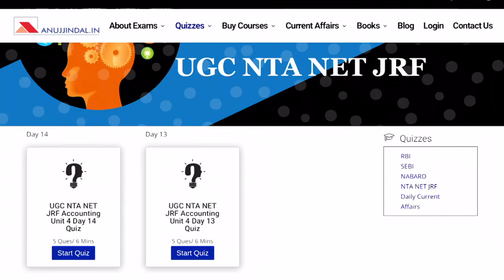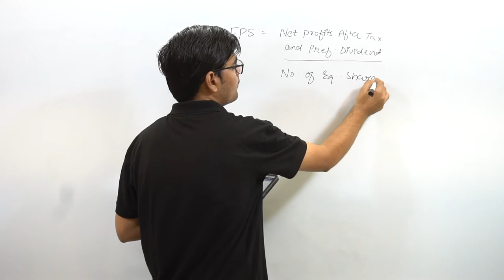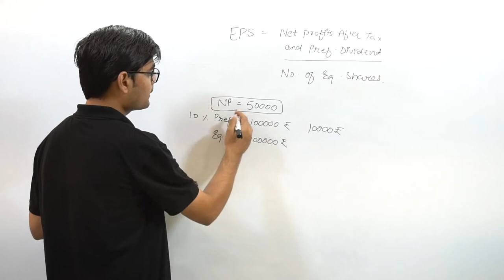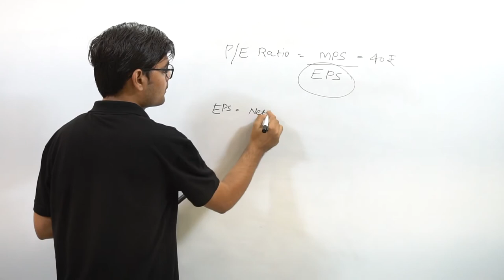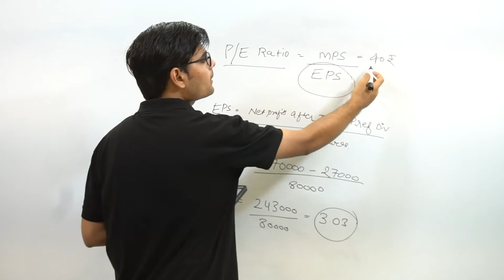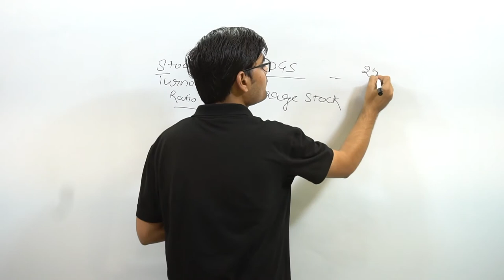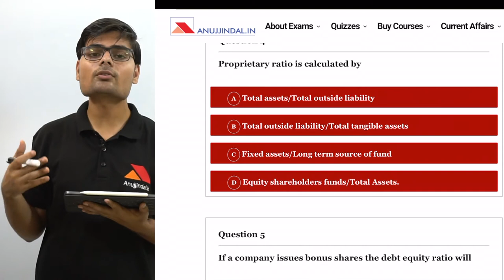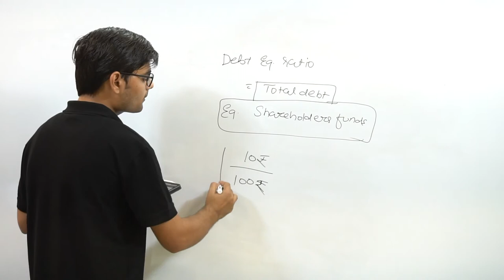UGC NET Management December 2019 | 200 Most Important Questions (Accounting ratios) | Day 14